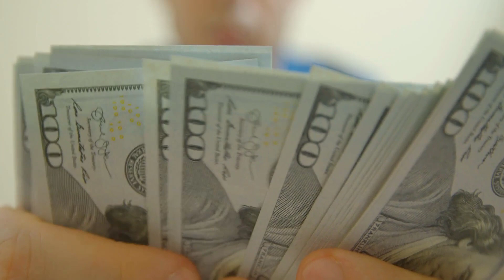সাব্বাস এডিবি !! ১০ কোটির পর আরো 50 কোটি বাংলাদেশ’কে দিচ্ছে এশীয় উন্নয়ন ব্যাংক !! ADB & Bangladesh